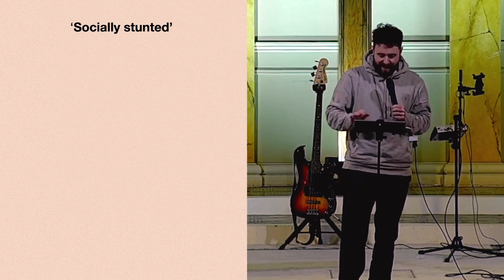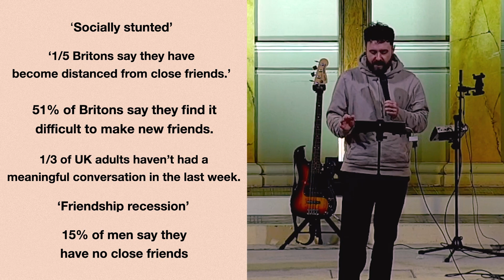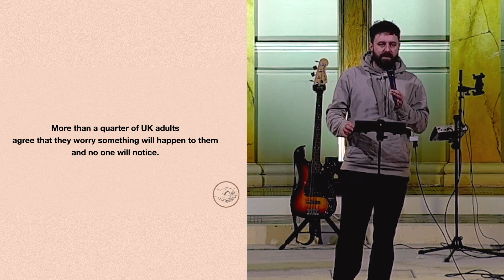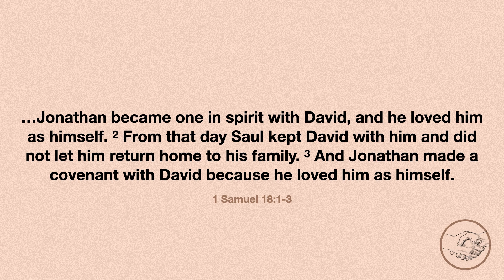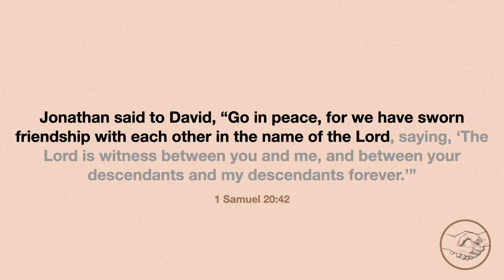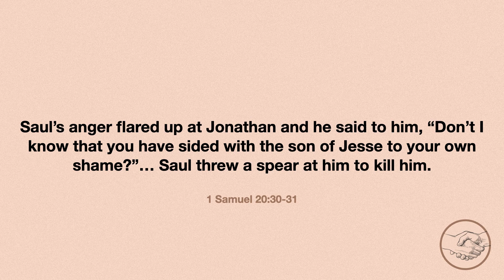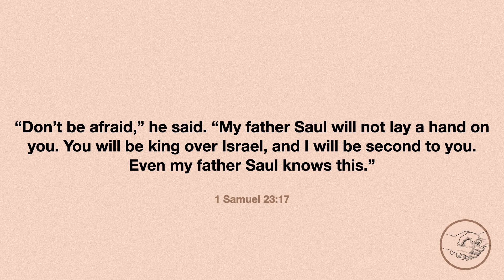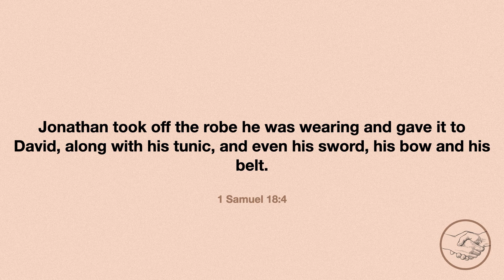In a world full of Davids, be more Jonathan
Matt takes on the next section on our series on the character of David: Friendship. In it he looks at Jonathan and David's great example of friendship and the three key ingredients that all friendships need to thrive.